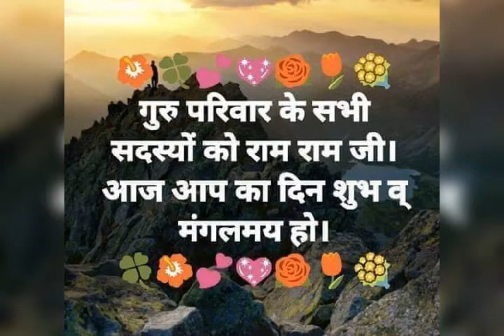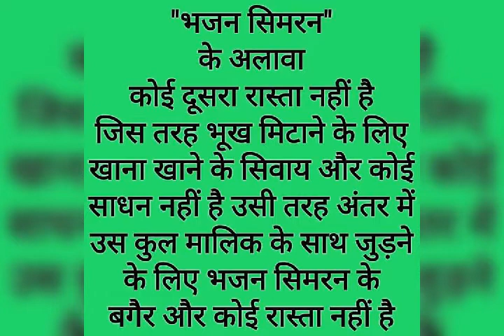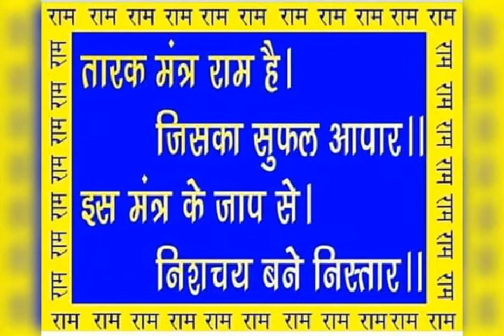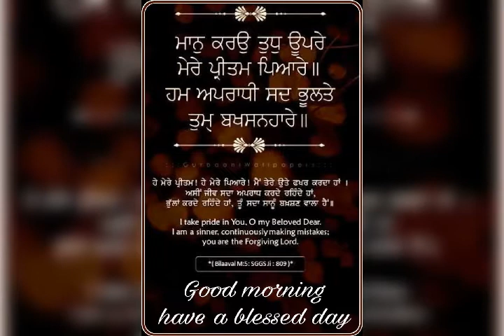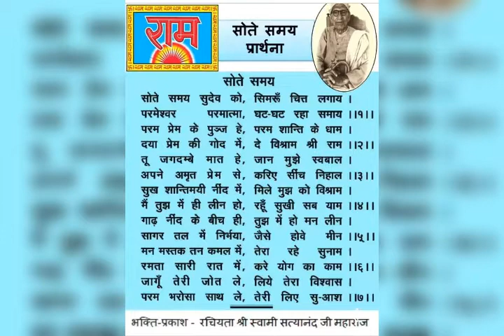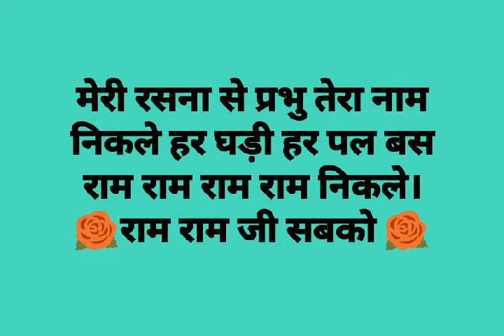29 September 2020